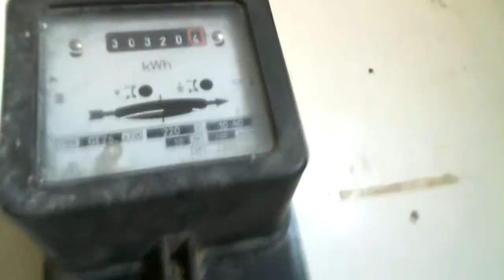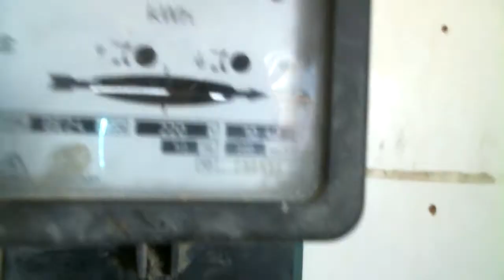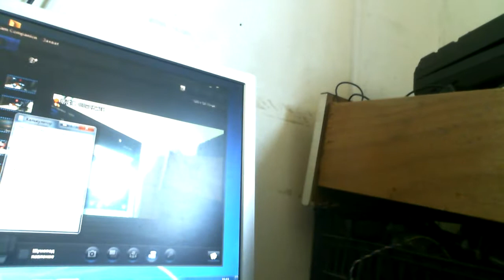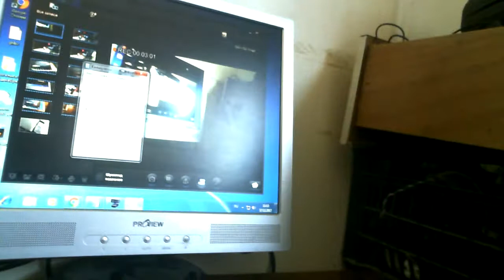БТГ с умножителем мощности в 2 5 раза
Помогите каналу